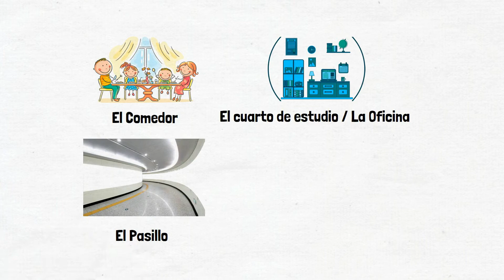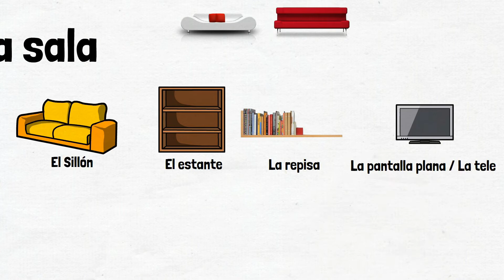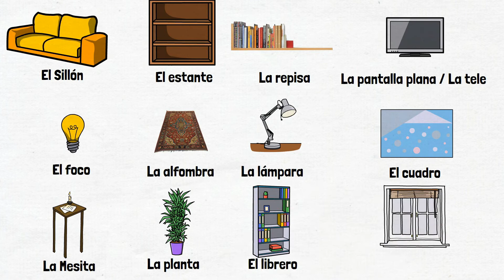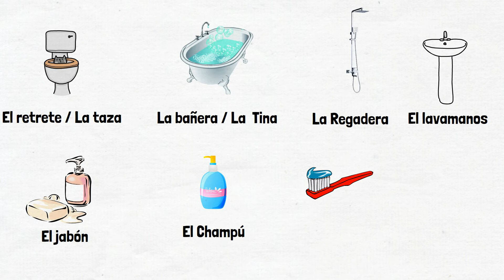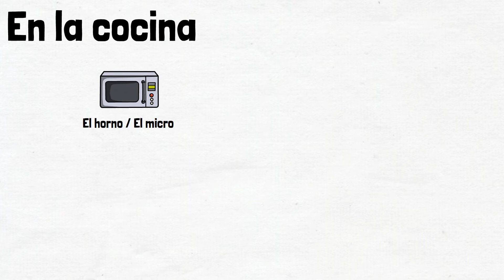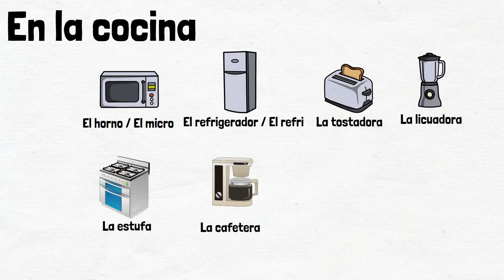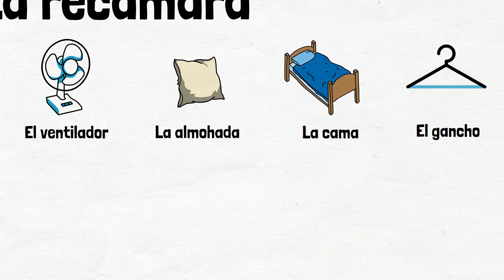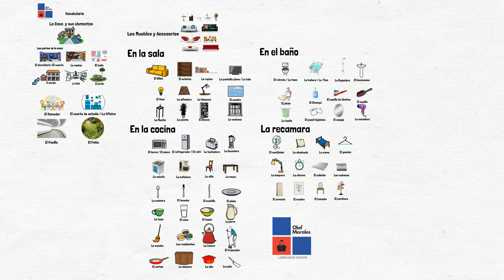Vocabulario: La Casa en Español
Nivel Básico: La Casa

Español: Latinoamérica ( México)

En este vídeo te mostraré el vocabulario más importante relacionado con una casa.

Estudiaremos como se clasifican las partes más importantes de una casa, así como los elementos mas relevantes dentro de la sala, el baño, la cocina y la recamara.

En un segundo video, hablaré de otros artículos importantes dentro de otros espacios.

Recuerda que las palabras y pronunciación que aparecen en este video, representan la forma como personas en latinoamérica en especial México las usan comunmente, por lo cuál podrán haber variaciones para otros países como lo son España.

*Nota: en la segunda vez que aparece la palabra "Lámpara" le falta el acento en la primera a